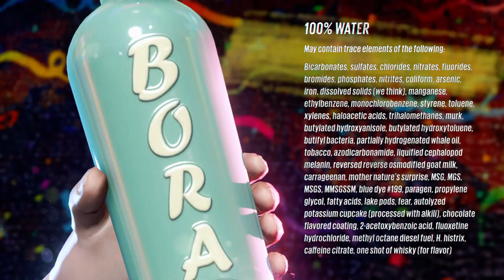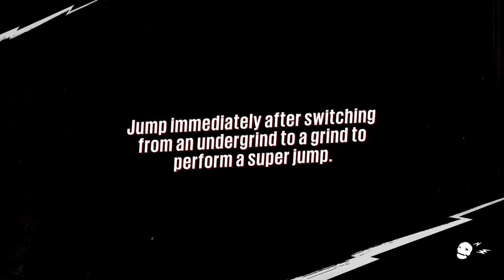Sunset Overdrive | after the prologue | Xbox Series S gameplay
Might change name to Wonky Game cinema because
Sunday is wonky around here.

In the Infra Zone.

The Louie Anderson effect picks it's marks well and clearly has a genius behind it. The wolf and lion was pure funny.

Pop fades away.
 Poop is forever.

blame pewdiepie. the real games are just starting. obviously.

Leegion TLUC